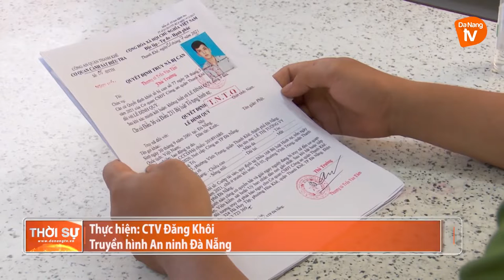I DI LÝ ĐỐI TƯỢNG CƯỚP TÀI SẢN TRỐN TRUY NÃ Ở TP HỒ CHÍ MINH